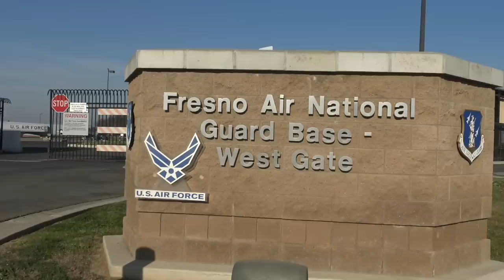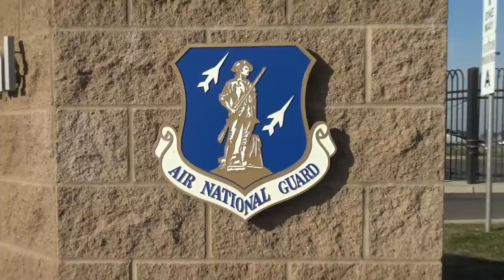Soldier Can't Answer Questions We Never Asked For,Shuts Down Base For Safety-1st Amendment Audit